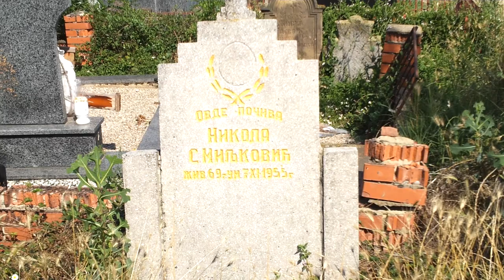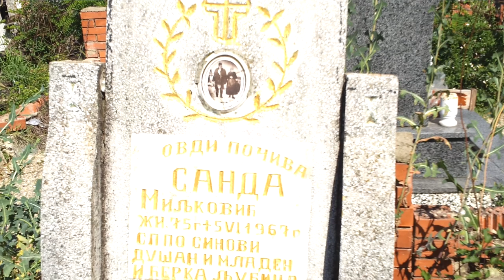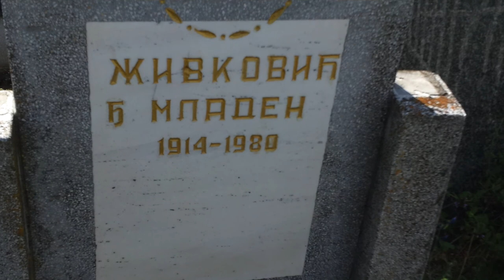Čekmin's kyrkogård sommaren juli 2015, familjen Miljković-Živković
Čekmin's kyrkogård, sommaren den 4:e juli 2015.

Här vilar några ur familjen Miljković-Živković, vår närmaste släkt. Bl.a farfar Mladen Zivković 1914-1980, farmor Marica Živković 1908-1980, farfarsfar Nikola S. Miljković 18??-1955 , farfarsmor Sanda Miljkovic 18??-1967.

De senaste gravstenarna var resta av sönerna Stojan Miljković, min far och farbror  Vukasin "Vule" Zivković.

Jag var här med Dragan, min bror och farbror Vule's fru Nada för att rensa ogräs och snygga upp kring gravstenarna.

På slutet av videon ser man Dragan o Nada vid farbror Vukasin "Vule" Zivković och kusinen Slavisa "Cace'" Zivković's gravstenar.

Livet går fort. Ta tillvara det medans du lever!